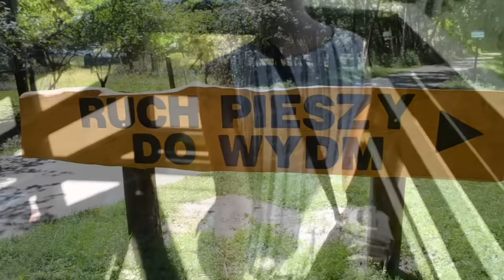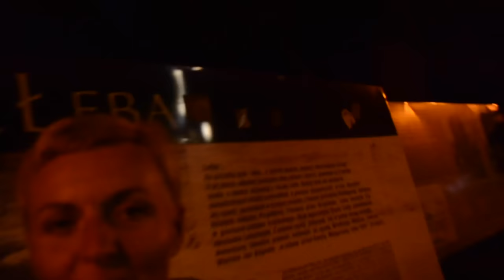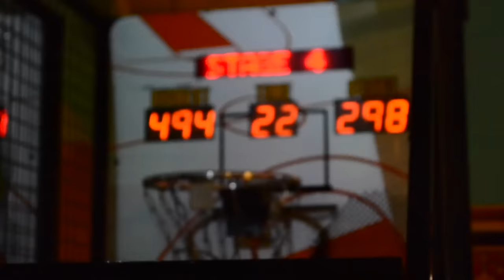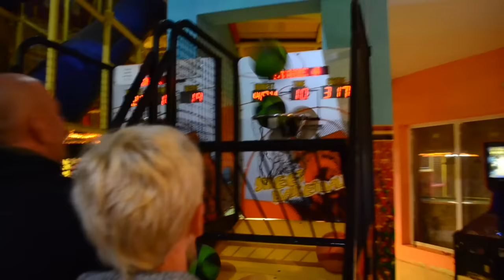WAKACYJNY VLOG 3 - wielkie rozczarowanie Mamy i nasza wielka wyprawa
Daj łapkę w górę jeżeli film Ci się podobał.
Zostaw komentarz jak chcesz nam coś powiedzieć.

Relacje na snapchat - omatkoicorkoo

Może coś Ci się spodoba i zechcesz to mieć

44-321 Marklowice